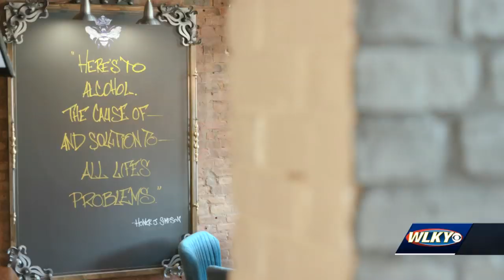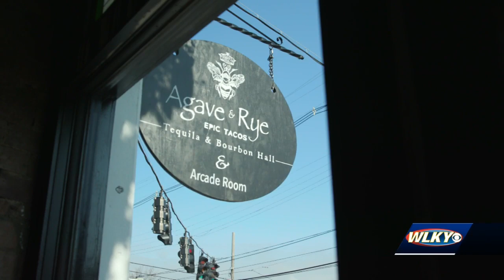Popular Tequila and Taco restaurant to make Louisville debut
A popular Northern Kentucky Mexican restaurant with unique taco ingredients like kangaroo meat is opening in Louisville.